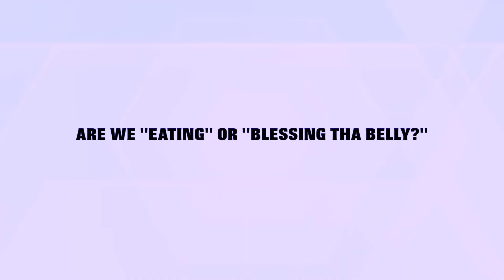Z-RO LOVES CHICKEN AND WAFFLES (INTERVIEW VIDEO)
THE MOCITY DON CHECKS IN AT THE COCKPITT AFTER EATING SOME CHICKEN AND WAFFLES!! FOLLOW @BlessThaBelly